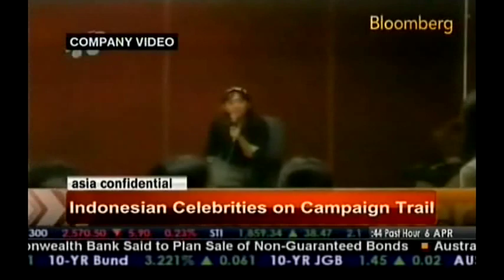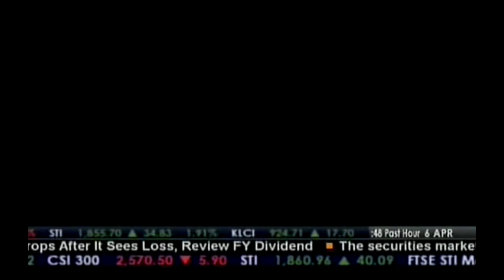Nova Riyanti Yusuf on Asia Confidental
Nova Riyanti Yusuf on Asia Confidental - Interview with Bernie Lo
Bloomberg - TV April 6, 2009